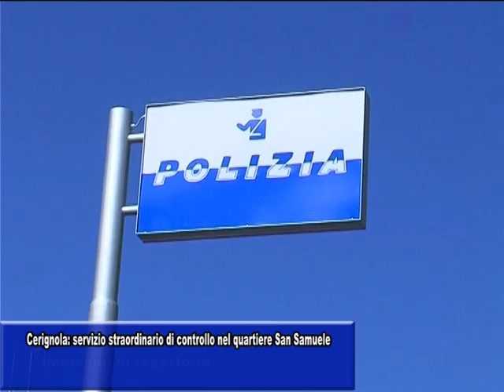CERIGNOLA: SERVIZIO STRAORDINARIO DI CONTROLLO NEL QUARTIERE SAN SAMUELE